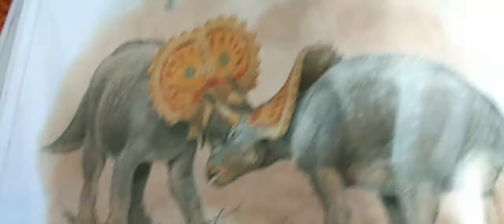triceratops charging preview sound